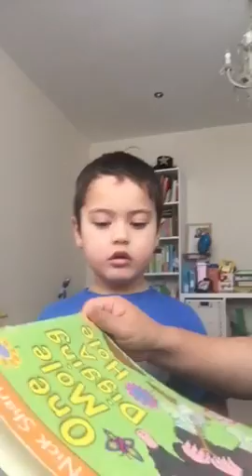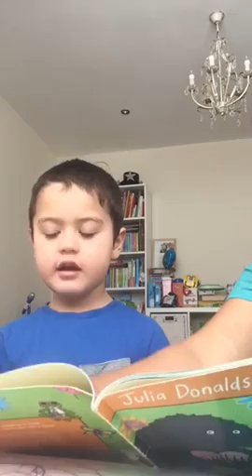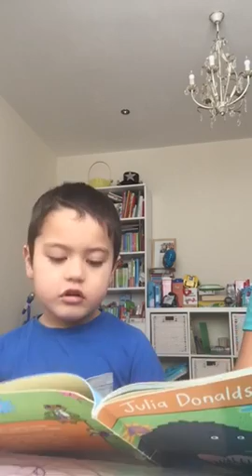Malcolm @ 3 years and 9 months reading "One Mole Digging A Hole" by Julia Donaldson